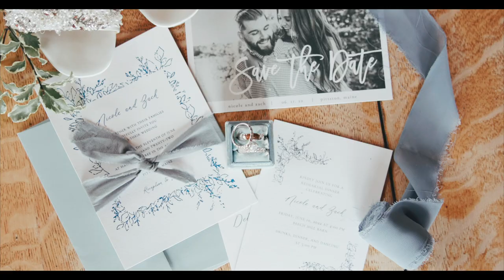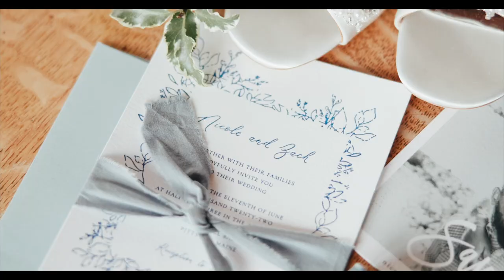Zach and Nicole | Cinematic Wedding Film at Beech Hill Barn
Zach and Nicole got married among their friends and family at the beautiful Beech Hill Barn in Pittston, Maine.

Florals: Farmhouse Floral

Catering: C&C Knead Thyme Catering

Bar: Hook’d Cocktail Company

Dress: Grayce Bridal

Rings: Days Jewelers

Suits: Grayce Bridal

Hair/MU: Beauty by Madeline Reny/Mainely Beauty by Kaylee St. Jarre

Dessert: XO Bakery

Coordinator: Julie Riley

DJ: The Music Man

Photographer: Silverbell Photography

Videographer: Dawson Renaud Film and Photo